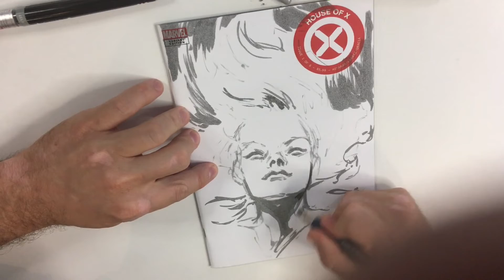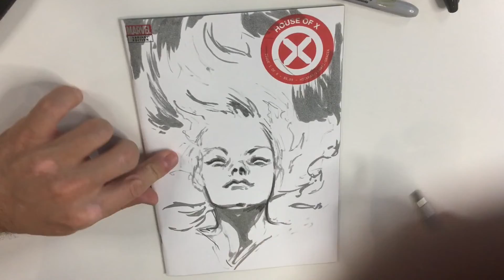Pepe Larraz dibuja una Blank Cover de House of X en el Salón del Cómic de Getxo 2019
00:00 Cabecera.
00:14 Sketch.
07:06 Dedicatoria.